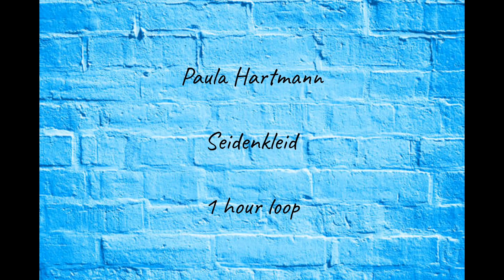[1 HOUR] Paula Hartmann - Seidenkleid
1 hour loop of the song 'Seidenkleid' by Paula Hartmann.